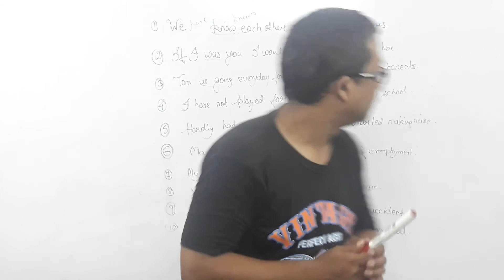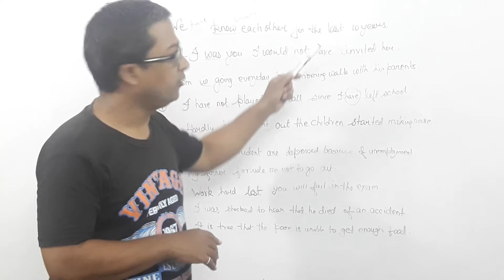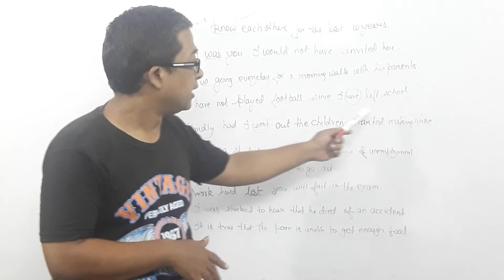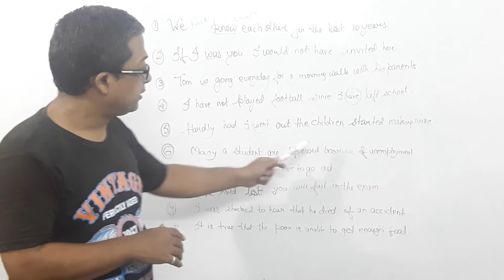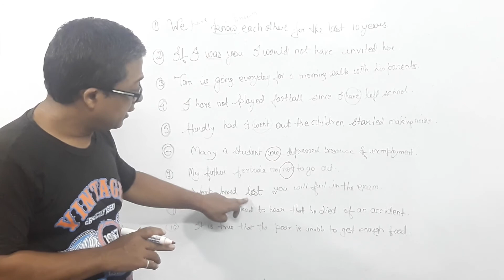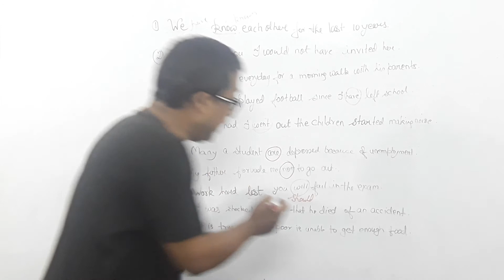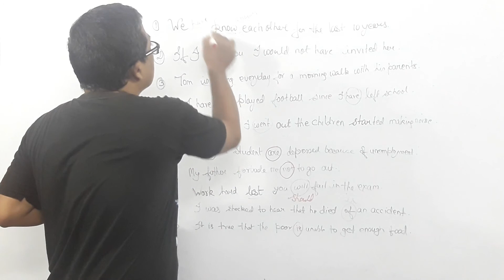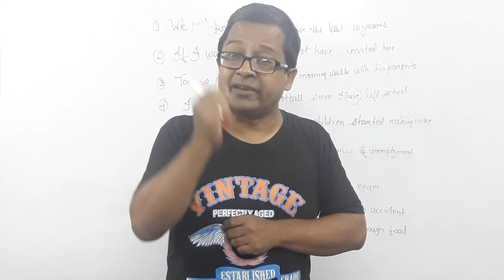How to Spot Errors Easily [ Know Grammar Rules to Make it Easy.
in this lesson, you will learn how to identify errors by understanding the grammar rules and make error picking an easy task.